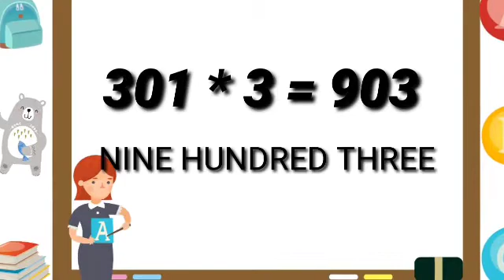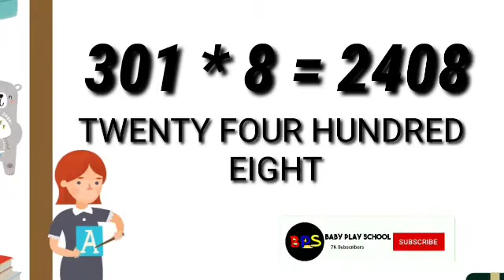301 पहाड़ा | Tables of 301 | BabyPlayschool | 301 का पहाड़ा | 300 | Teen sau ka pahada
In this video i am sharing some basic ideas about How to solve the Problems of kids class 2nd and topic is "Tabels for kids from 1 to 500" for your kids at home.

48 पहाड़ा | Tables of 48 | BabyPlayschool | 48 का पहाड़ा |TABLE of 48 By Baby Play School
online coaching
417 पहाड़ा |Tables of 417| BabyPlayschool|417 का पहाड़ा | 417|nau sau ka pahada| तीन सौ का पहाड़ा
in this video we provide solution of class 2 maths addition problems with carry forward.
301 पहाड़ा | Tables of 301 | BabyPlayschool | 301 का पहाड़ा | 300 | Teen sau ka pahada